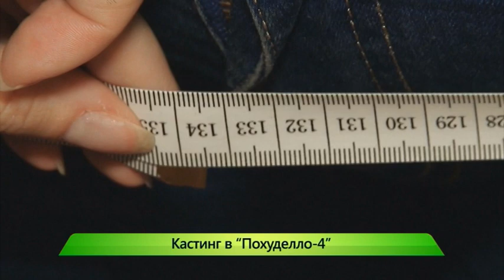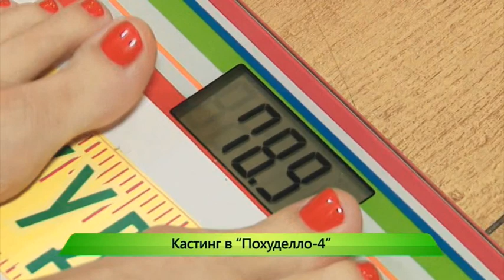Кастинг "Похуделло" состоялся! 21.08.2017. ИК "Город"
Первый шаг к стройности и новому телу сделали несколько десятков кировчан. В выходные состоялся кастинг на участие в новом, уже 4м сезоне проекта Похудело